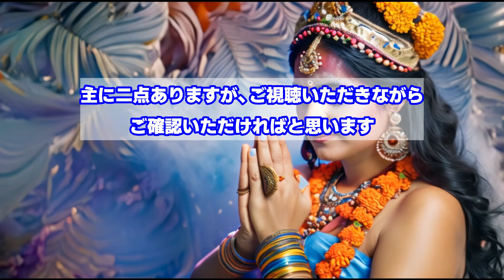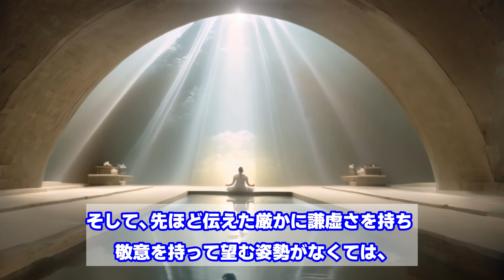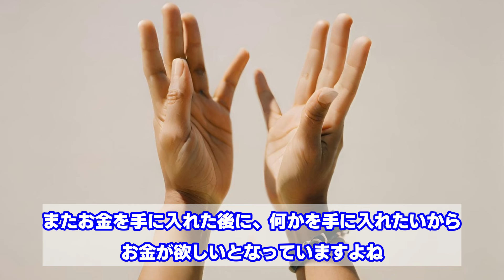【重要な盲点】スピリチュアルカウンセラーが忘れてしまった大切な2つの事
スピリチュアル実践というのは、様々なカウンセラーが様々な情報を発信しています。そのの中で、重要な点があまり話されていないことを感じ、情報発信をさせていただこうと思いました。主に2点ありますが、ご視聴頂きながらご確認いただければと思います。